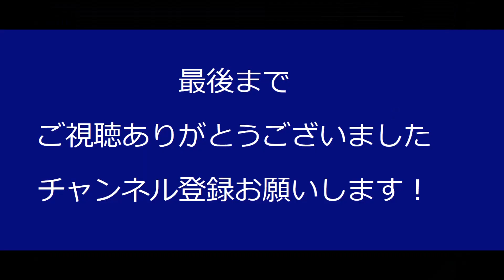久々の風雲幕末伝#14 西郷隆盛護衛、三浦休太郎討伐【実況プレイ動画】討幕編【PS2】倒幕編【ゲーム実況】